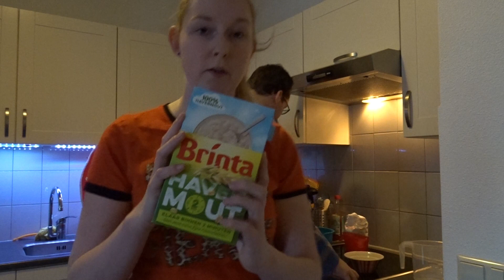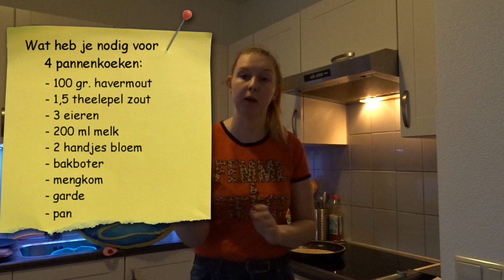Koken en bakken met Tanisha's Wereld - Havermout pannenkoeken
Hallo lieve volgers!
Leuk dat je kijkt naar een nieuwe video van Tanisha's Wereld.
Wij hopen dat je met plezier naar de video kijkt, en vergeet dan natuurlijk niet om op het duimpje omhoog te klikken!

Recept voor ongeveer 4 middel pannenkoeken. Als je bijvoorbeeld 8 pannenkoeken wilt verdubbel je het recept.

voor 4 pannenkoeken:
100 gr havermout
1,5 theelepel zout
3 eieren
200 ml melk
2 handjes bloem

voor 8 pannenkoeken:
200 gr havermout
3 theelepels zout
6 eieren
400 ml melk
4 handjes bloem

stap 1 doe de havermout, zout, de eieren en de melk in een kom
stap 2 roer met een garde alles tot een glad beslag, als het beslag te waterig is kan je er een klein beetje bloem bij doen.
stap 3 laat het beslag even een half uurtje rusten in de koelkast
stap 4 roer alles nog een keer goed door
stap 5 en BAKKEN MAAR!